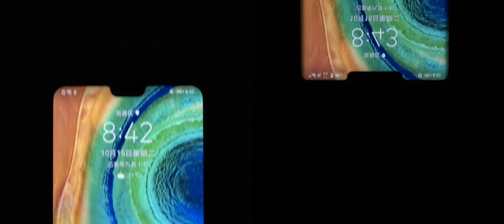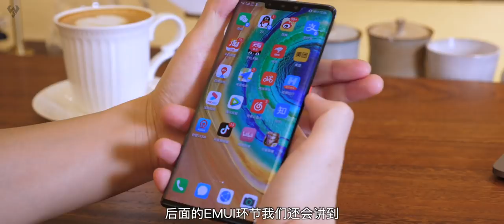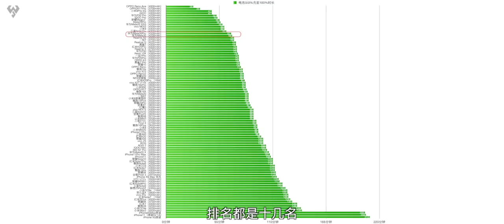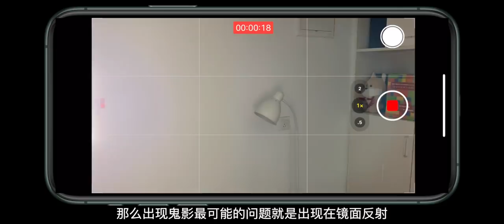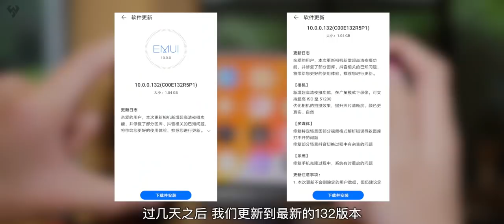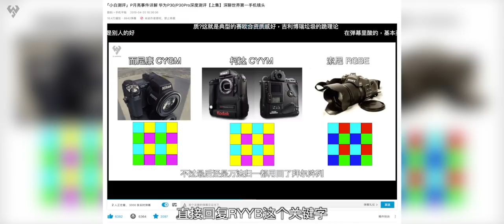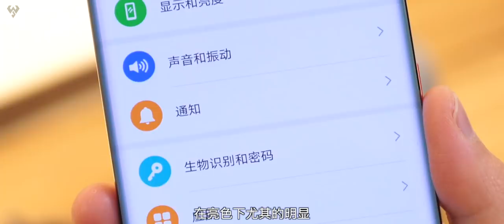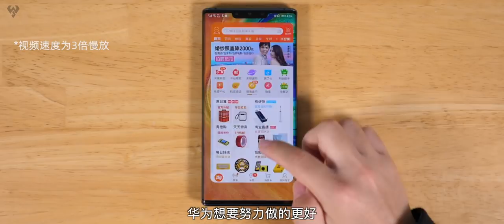「小白測評」誰能問鼎機皇寶座？華為Mate30/Pro深度測評，更多不為人知的亮點爆料！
Mate30系列旗艦手機，除了設計、性能、拍攝方面的常規升級外，這次華為Mate30系列新加入的功能也同樣吸引人。雖然延續了傳統劉海屏設計，但卻具備了非常高的辨識度，那這款手機究竟如何，小白帶你一探究竟！